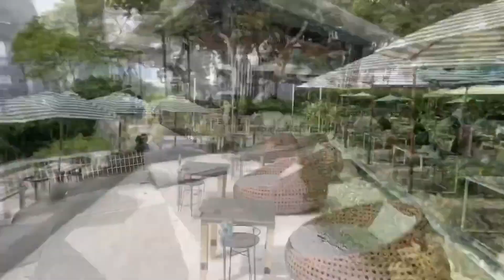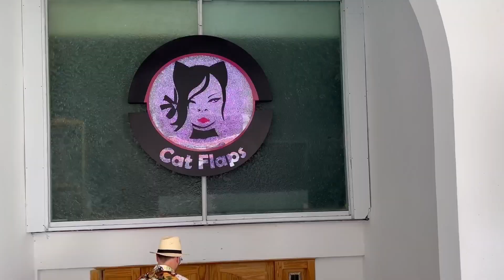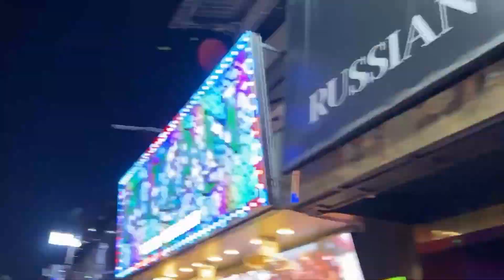Thailand Hotel with Cute Thai Girl PATTAYA